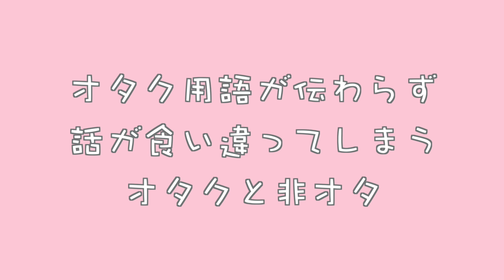【あるある】オタク用語が伝わらず話が食い違ってしまうオタクと非オタ。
前回の動画♡